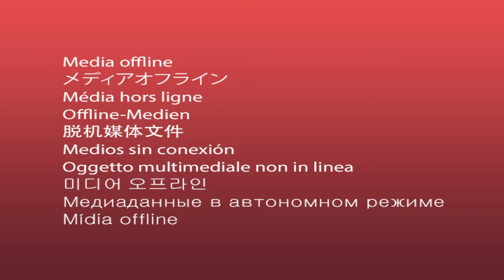Fuel Scarcity: Ogun Motorists, Residents Struggle To Get PMS | NEWS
Over the weekend Motorists and residents in Abeokuta the Ogun State Capital, felt the heat of the fuel scarcity in major Nigerian cities, as a majority of the fuelling stations had their gates closed gates, refusing to dispense fuel to customers alleging adulterated fuel.